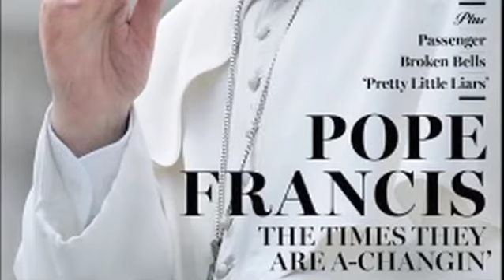ChurchMilitant.TV News 03-25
Today's stories -
1. Festival of Forgiveness
2. Burke: Obama's Policies Progressively Anti-Christian
3. School Rejects Girl's Writing Assignment Involving Jesus